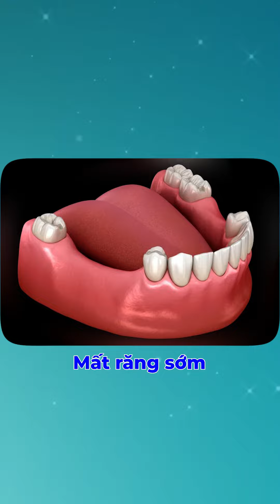Niềng răng có giúp cải thiện tình trạng móm hay không?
Tại sao nên chọn Nha Khoa Trồng Răng Sài Gòn?

🔖 Quy trình mô phỏng hiện đại: Áp dụng công nghệ tiên tiến, giúp bác sĩ xác định chính xác vị trí, kích thước và hướng đặt implant, đảm bảo an toàn và hiệu quả cao.
🔖 Thời gian điều trị ngắn gọn: Nhờ quy trình mô phỏng, việc đặt implant diễn ra nhanh chóng, chính xác, tiết kiệm thời gian cho khách hàng.
🔖 Kết quả thẩm mỹ cao: Răng implant được chế tác từ vật liệu cao cấp, mô phỏng hoàn hảo răng thật, mang lại nụ cười tự nhiên và rạng rỡ.
🔖 Đội ngũ bác sĩ tay nghề cao: Với nhiều năm kinh nghiệm trong lĩnh vực cấy ghép implant, các bác sĩ tại Nha Khoa Trồng Răng Sài Gòn sẽ trực tiếp thăm khám, tư vấn và thực hiện điều trị cho bạn một cách an toàn và hiệu quả nhất.
🔰 Nha Khoa Trồng Răng Sài Gòn - Uy tín, chất lượng, tận tâm 🔰
NHA KHOA TRỒNG RĂNG SÀI GÒN
♦ Địa chỉ: 470-472 Lê Hồng Phong, Phường 1, Quận 10, TPHCM